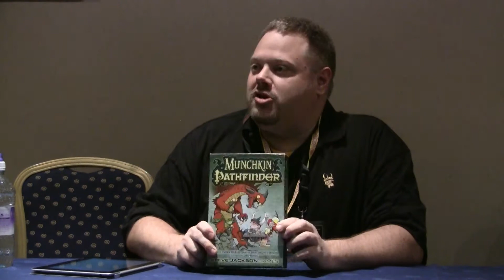Andrew Hackard (Steve Jackson Games) at the UK Games Expo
Steve Jackson is one of the most famous names in gaming. Two extremely influential game designers and entrepreneurs share the name though they live on opposite sides of the Atlantic.

Therefore having someone at the UK Games Expo who could give us a glimpse into what it is like to run the company that brought us Munchkin, GURPS and many others was a real treat.

Not just that, but it is Andrew Hackard, who is the person in charge of making sure that the Munchkin line does as well as it can. And he certainly knows how to do that!